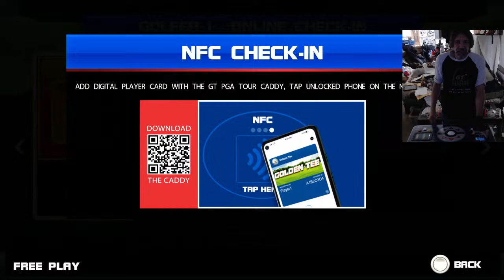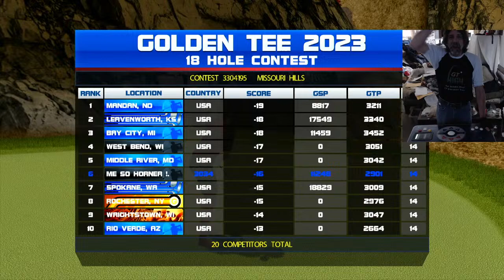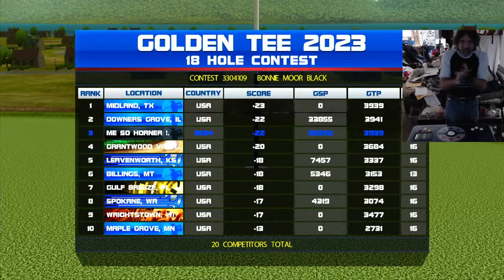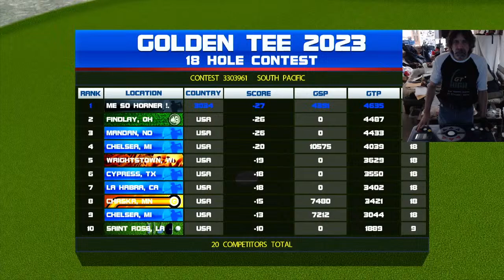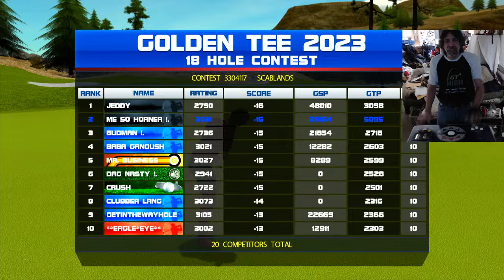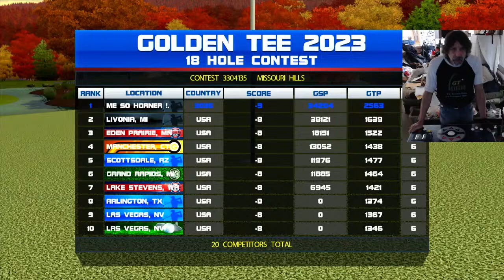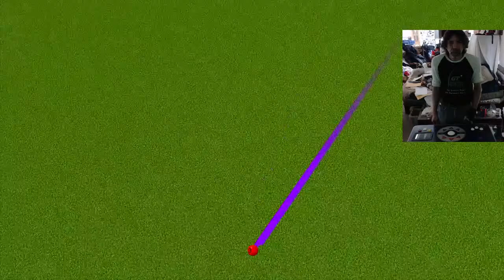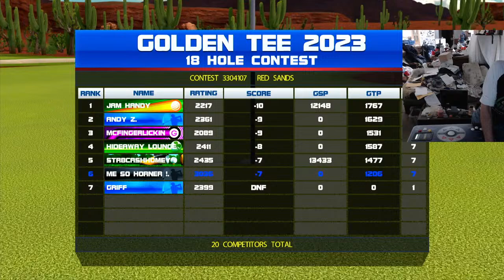Saturday in the Tee-railer Park! HAVE FUN/BE SAFE! - 3/23/24